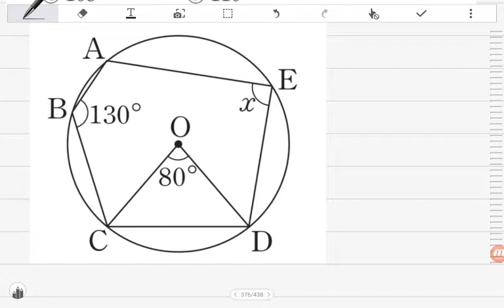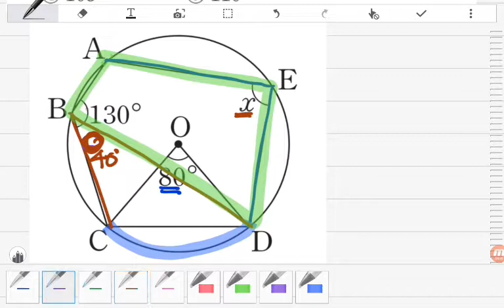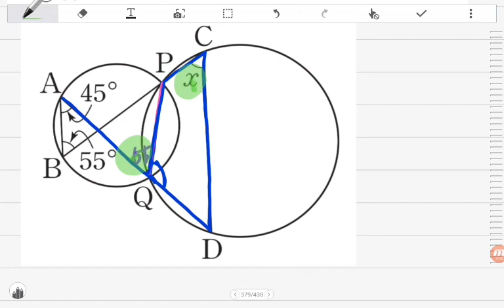[BDBD수학]중3 DMZ 보충교재 Ⅷ.원의성질 08원에내접하는사각형의성질